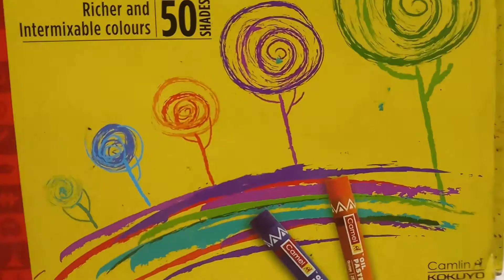Oil pastels drawings for beginners | converse water| easy to make| PART-I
Hey.
Tutorial of oil pastels colours for beginners
It is easy to make.

I use:

A4 sheet

Pencil

Black marker

Oil pastels colour

Masking tap

Tissue paper